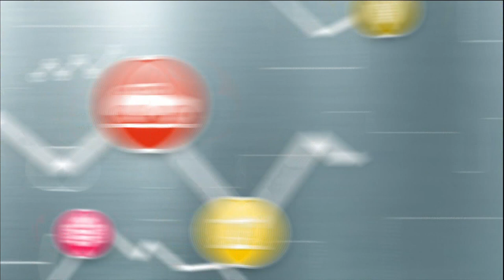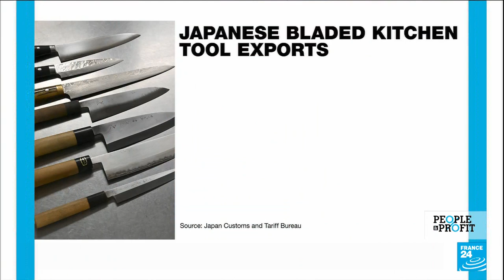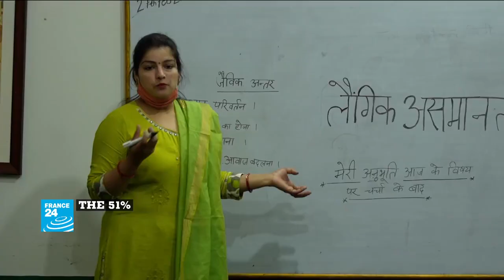High fashion: Luxury goods makers hope for boom as China re-opens • FRANCE 24 English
Is the luxury sector recession-proof? Sales at high-end brands plunged at the start of the Covid-19 pandemic, but they've since rebounded sharply, even as inflation soars and economic growth slows. Now many fashion houses are hoping that China's reopening will be another boost to their business. Our Business Editor Kate Moody sat down with Rachid Mohamed Rachid, chairman of the investment group behind brands like Valentino and Balmain, on the sidelines of the World Economic Forum in Davos.